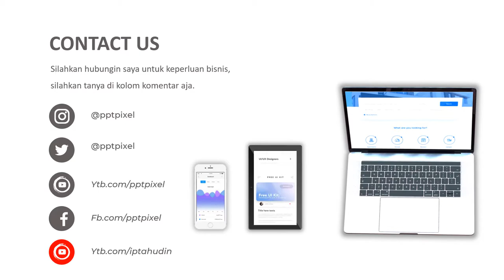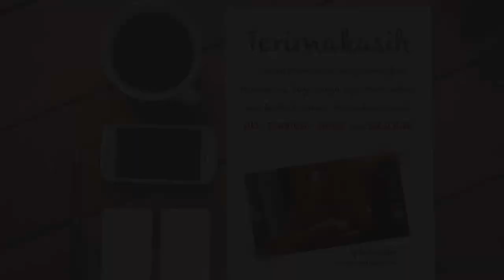VIDEO PROMOSI, IKLAN KECOA MADAGASKAR, PAKAN BURUNG, KACANG, PROMOSI, IKLAN ONLINE, VIDEO IKLA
Jasa Video Promosi, Iklan Kecoa madagaskar, pakan burung, kacang, promosi, iklan online, video iklan atau

By : Iptahudin
m.me/iptah